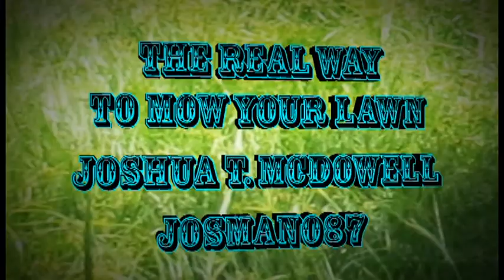Lawn mower timelapse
A quick time lapse video of myself mowing my lawn.

Hey guys! Do you want to get better info and tools to help out with your YouTube Channel?  Try out TubeBuddy! It gives you so much more information about analytics, Statistics, and access to tools that will help to grow your channel.